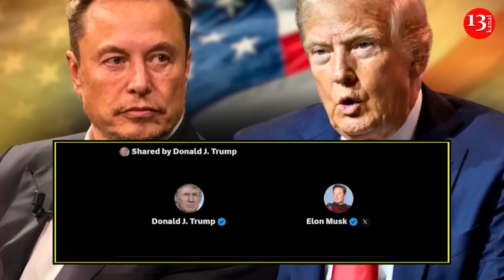The Ukrainian army destroyed the last stronghold of the Russians in Suja, Kurk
Fighters of the "Khorne Group" unit under the Ukrainian armed forces’ 116th brigade have destroyed the last stronghold of the invading Russian army in the city of Sudzha in Russia’s Kursk region. The support point was blown up together with the soldiers in the area in an artillery strike.